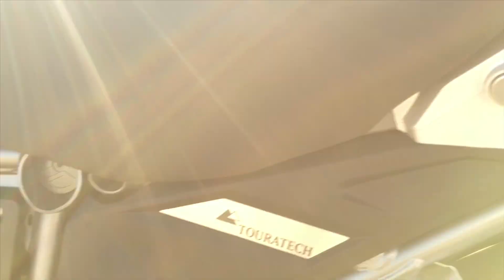My BEAST!!! BMW GS Triple black Adventure/Accessories and Protection/Touratech/Wunderlich/2018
🇬🇷🇬🇷🇬🇷  Dji air/